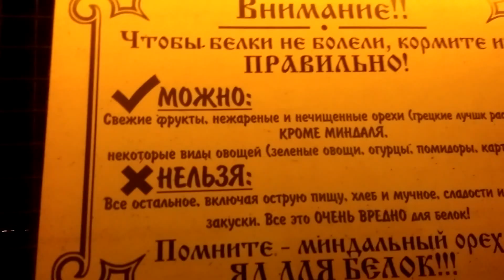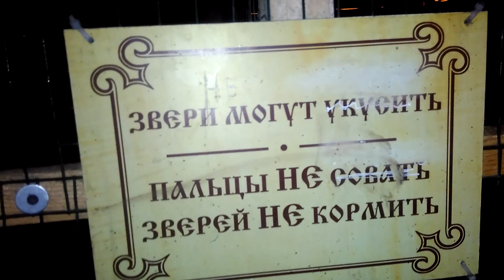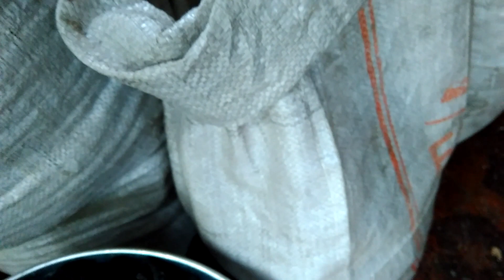Фоксблог/ Суровые еноты Родинского и сторожевой фокстерьер